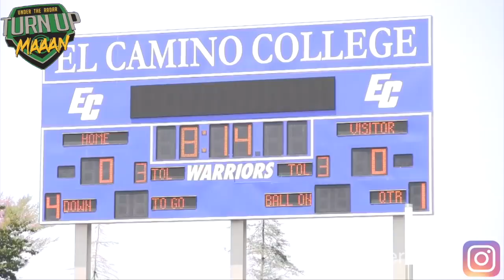🔥🔥 Wilmington Pilots (CA) vs El Cajon Falcons (CA) 11U - Battle Youth National Championship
🔥🔥 Wilmington Pilots (CA) vs El Cajon Falcons (CA) 11U - Battle Youth National Championship PreSeason Playoffs 2018 - UTR Highlight Mix